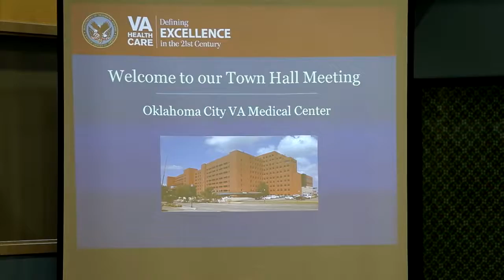Veterans officials address concerns at OKC town hall (2014-09-24)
Officials at the Oklahoma City VA Medical Center addressed concerns of veterans and veterans’ spouses at a town hall at the hospital Wednesday night.